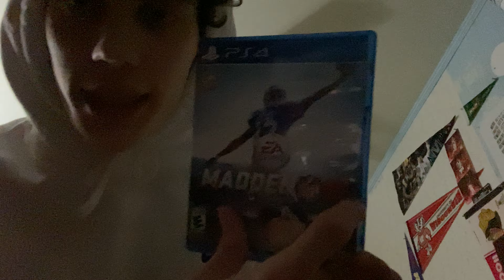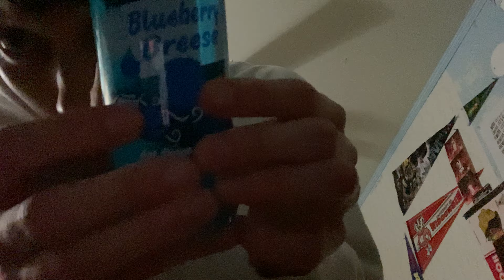ASMR Tracing Tapping and Rambling to Chill Too 😎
ASMR video to chill to